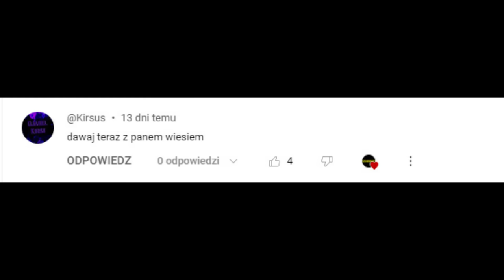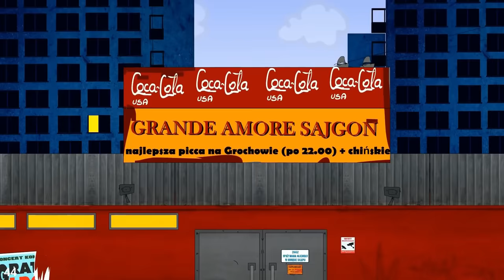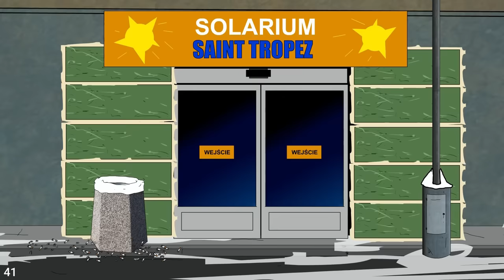BLOK EKIPA ODCINKI Z PANEM WIESIEM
Obejrzyj ostatnią składankę BLOK EKIPY w tym roku z Panem Wiesławem Puchackim w roli głównej. Jeżeli podobają się takie filmy to zostaw łapkę oraz komentarz. Życzę wszystkim udanych Świąt i dobrego nowego roku.

Blok Ekipa: @Spinkafilmstudio